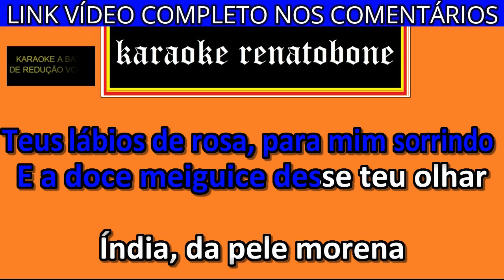ÍNDIA karaoke amostra ELYMAR SANTOS